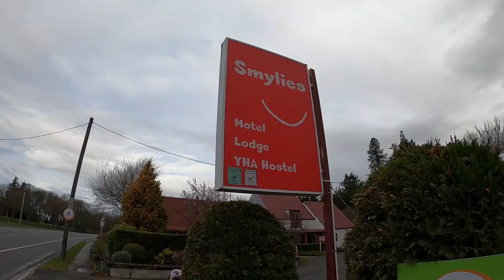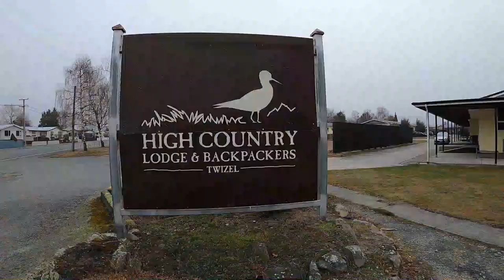Ōhau & Mt Dobson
We had heaps of fun on a Smylies Tours weekend trip to ski at two different places (Ōhau & Mt Dobson) in winter 2020.